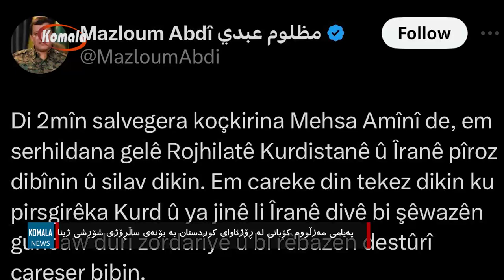هەواڵەکان_1403.06.27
هەواڵەکان